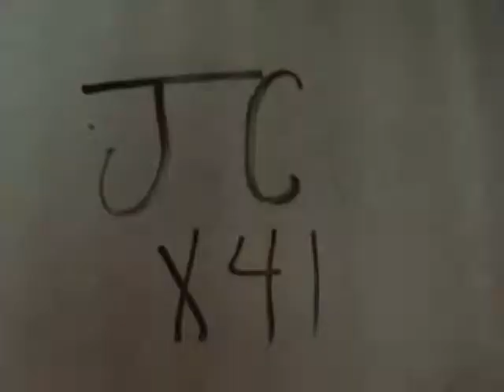Lot 69 L 105